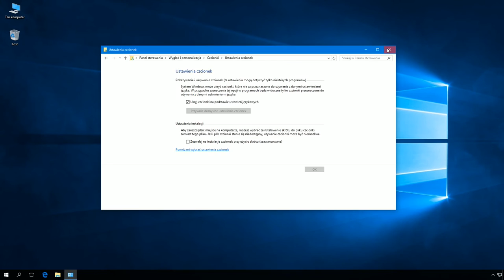Windows 10: Przywracanie domyślnych ustawień czcionek.